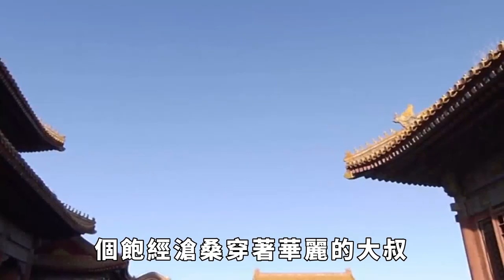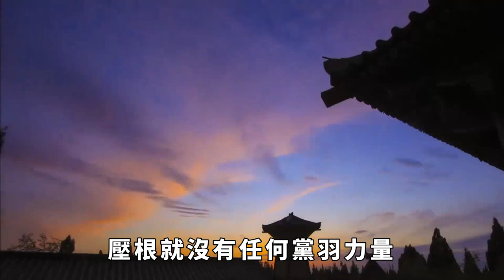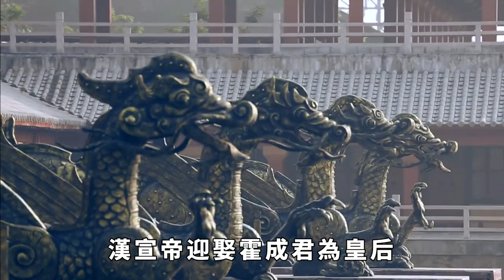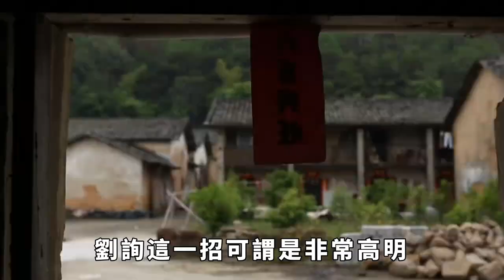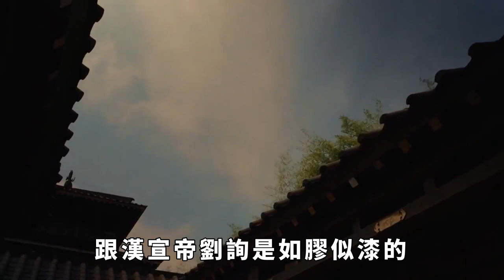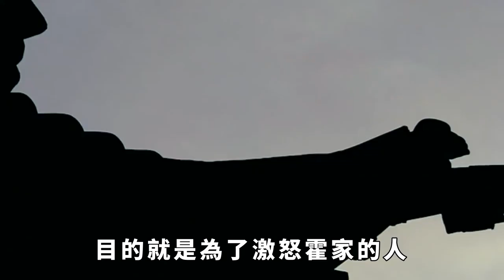漢宣帝用三步棋滅了霍氏，犧牲皇後是必選項，為何還要犧牲兒子。【眾生無相】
漢宣帝用三步棋滅了霍氏，犧牲皇後是必選項，為何還要犧牲兒子。【眾生無相】订阅链接：
颼颼的冷風在大漢朝的皇宮中吹拂著，今夜是劉賀呆在漢王朝宮殿中的最後一夜。他聲色犬馬的日子總算是過到頭了。霍光當夜便帶著人馬闖入了劉賀的寢宮，刀劍的摩擦聲格外刺耳，霍光例數劉賀的罪過，並且將這位只當了27天皇帝的人給廢掉了。
漢廢帝劉賀帶著落寞和無奈，離開京城以後，大漢朝的天下到底交在誰的手裏？其實霍光早有打算，不過在立新皇帝之前，霍光還需要做一件大事，那就是清除劉賀的黨羽。
劉賀從昌邑國帶來的兩百多個親信，眨眼之間就都成了霍光的刀下亡魂。他們臨死之前，依舊大喊：「當斷不斷，反受其亂！」可見劉賀原本也是準備對霍光下手的，只是他犯了拖延癥，使得霍光先下手為強。
劉詢顫顫巍巍地看著眼前這個飽經滄桑穿著華麗的大叔，他心裏犯起了嘀咕，因為他壓根就不知道，眼前的人正是大漢朝權力最大的大將軍霍光。
霍光與劉詢交談了一段時間後，他顯得十分滿意。劉詢無父無母，甚至連外戚力量都沒有一支，可是他卻是漢武帝的親重孫。
這層出身關系，加上劉詢沒有任何勢力背景，以及劉詢謙恭有禮的態度，使得霍光鐵了心要立劉詢為新皇帝。
劉詢的登場，讓所有人大跌眼鏡，當年漢武帝雖然頒布罪己詔，但是並沒有將劉詢給放出監獄。而且後來出獄的劉詢，其實壓根就是普通平民，所以說讓一個坐過牢的皇室後裔做皇帝，誰能想得到呢？ 請注意，本影片是專注於講解社會新聞和奇聞異事，完全符合YouTube社群準則。